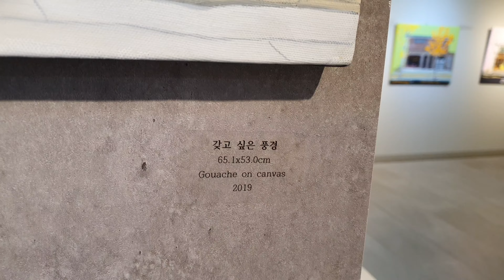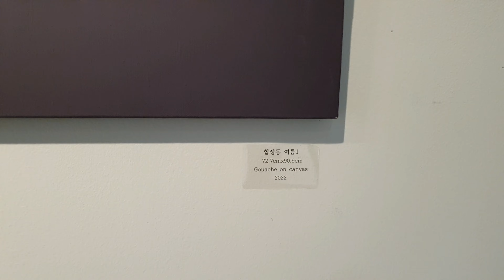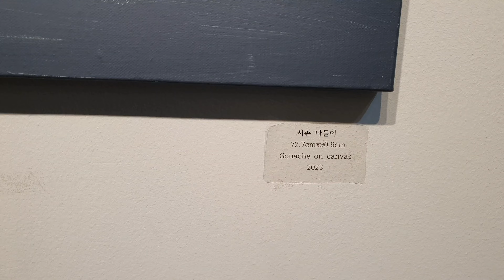일상화첩 日常畫帖(평택비전도서관)